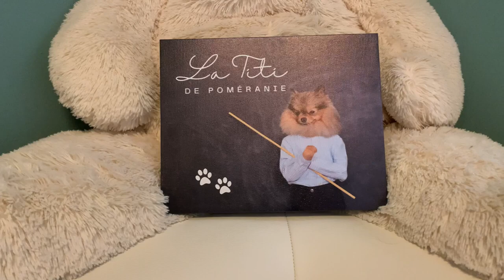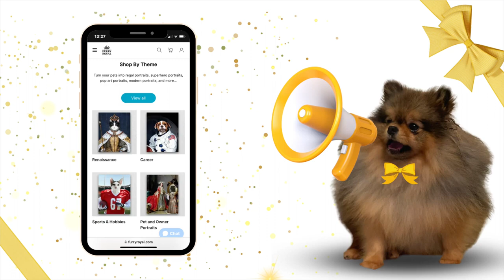Furryroyal Fully Custom Pet Portrait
Furryroyal is a professional art company focusing on art portraits for all pets. Custom a funny pet portrait to decorate your home! More than 150 costumes, just choose the one you like.

$40 Off Orders Over $200 Code: CH40